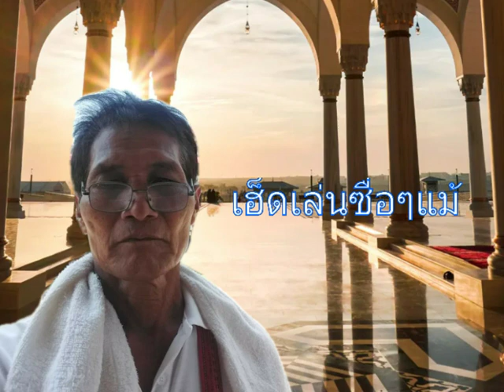บ้านนาสัญญารัก